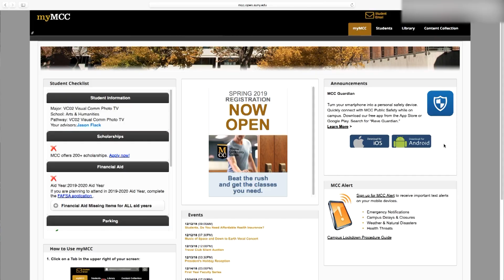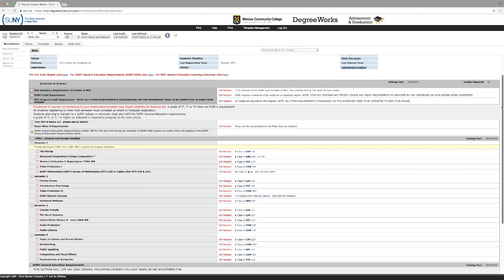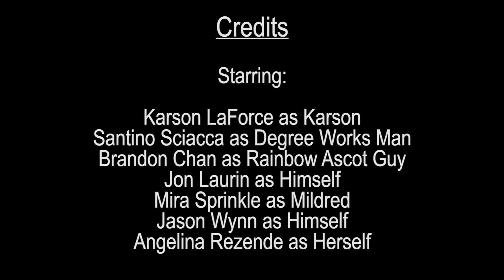Degree Works: Tracking Your Progress at MCC with "Degree Works Man"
Degree Works is an online academic advisement, planning, and transfer tool designed to help students track their progress and achieve their academic goals.